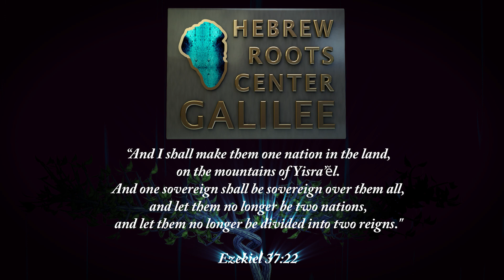Hebrew Roots Center Galilee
Welcome to the launch of our new broadcast coming from Galilee Israel. Bulldozerfaith is now expanding to broadcast weekly for Israel each Shabbat from next week.